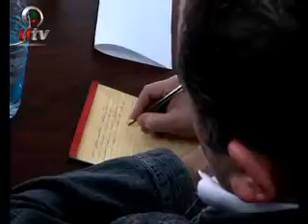اضراب لا اضراب...اضراب